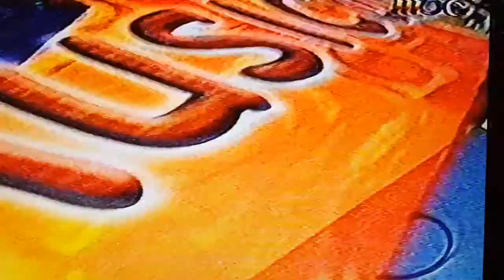على شكلو شكشكلو مادونا اللبنانية